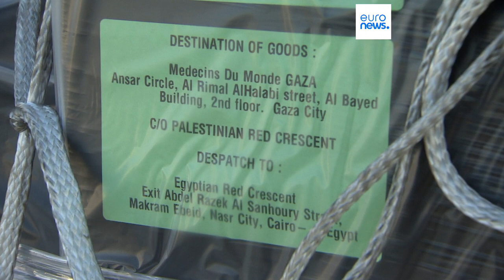UE pede mais pontos de entrada para "aumento exponencial" da ajuda a Gaza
O comissário europeu para a Ajuda Humanitária, Janez Lenarčič, advertiu, terça-feira, que o apoio aos civis na Faixa de Gaza deve ser intensificado "exponencialmente", instando todas as partes a abrir outros pontos de entrada no enclave palestiniano.